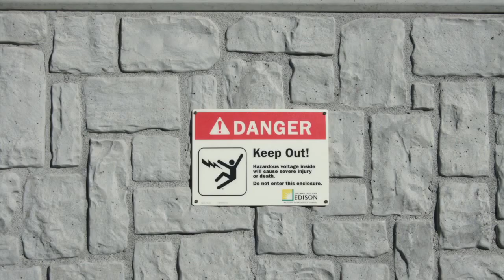Utility Fence Walls - StoneTree® Concrete Fence Systems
StoneTree® Security Barriers for Utility Sites meet U.S. Department of Homeland Security and NERC requirements to increase security for sensitive and critical assets of the transmission and generating facilities industry. StoneTree® Utility Security Barriers are the efficient solution to enclose utility projects, protect high-voltage apparatus or specialized utility equipment from unauthorized personnel, and define boundaries.

StoneTree Concrete Fence Wall Systems
4730 Riverside Dr.  Suite C-2